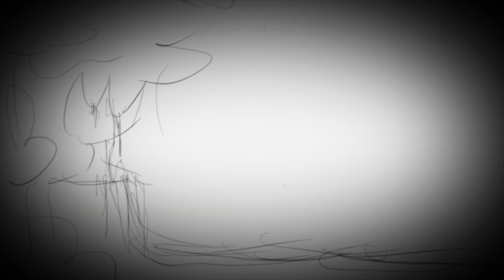(WIP) Nowhere King || Oc Animatic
Neo go BRRRR
Now obv this is just a storyboard sketch and ________ doesn't have their features yet so you'll just have to wait.. if I end up finishing this that is lol

Audio from centaurworld